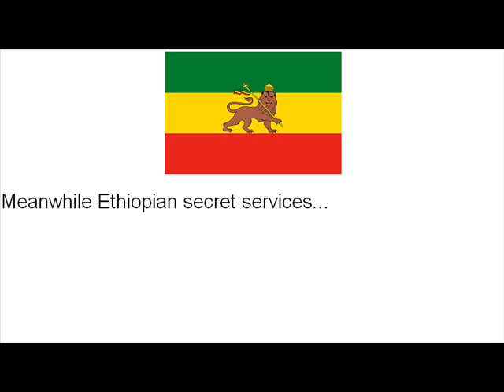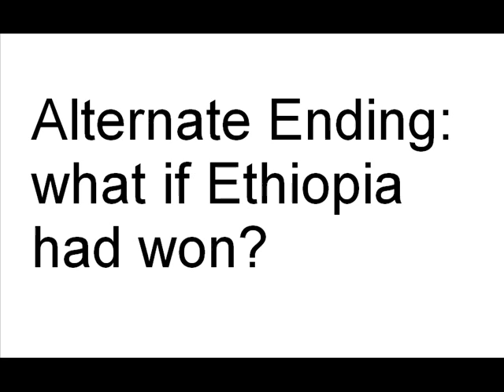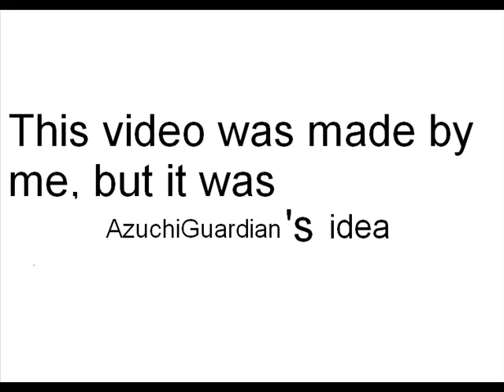Global Unity (episode 7)